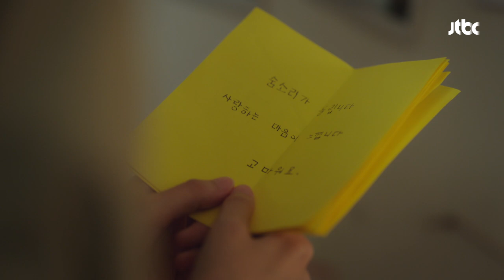행사에 참석하기로 한 감우성(Kam Woo sung)(!) ＂별님이 소원 이뤄줬네♡＂ 바람이 분다(The Wind blows) 16회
아빠의 날 행사에 아빠(감우성)가 와달라고
별님에게 기도하는 아람이(홍제이)
도훈과 함께 참석하기로 결심한 수진(김하늘)
＂아빠 별님이 아람이 소원 들어줬네♡＂